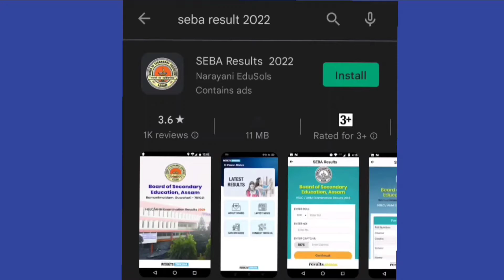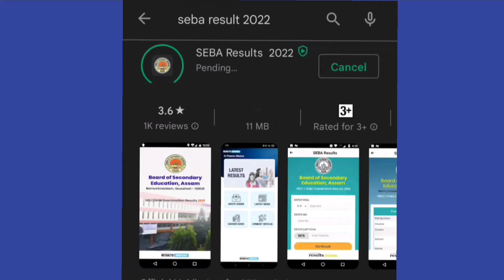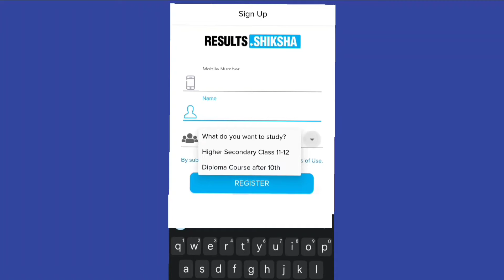Hslc results 2022 Assam || Assam seba hslc exam 2022 results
Big update Assam hslc results date announced

Assam hslc exam result fixed date

announced hslc exam 2022 result final date